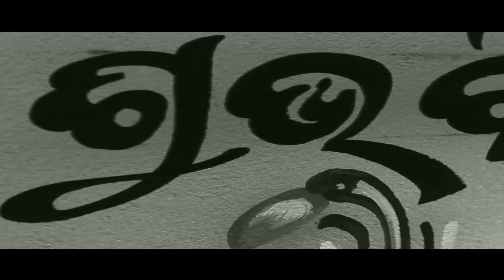WEDDING TEASER RAJA & MAMUNI..